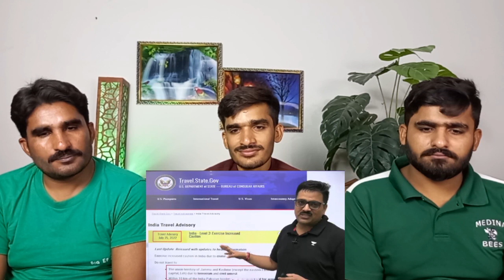Canada Issued Advisory to its Citizens ! Analysis by Ankit Avasthi |PAKISTAN REACTION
credit:
THIS VIDEO IS ABOUT Canada Issued Advisory to its Citizens ! Analysis by Ankit Avasthi